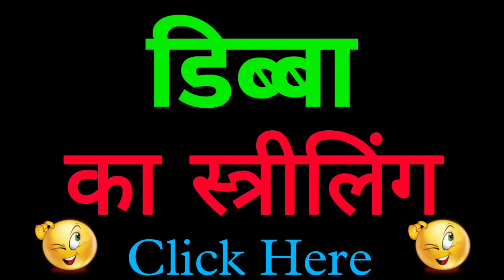Dibba ka striling | Dibba ka striling shabd | Dibba ka striling kya hota hai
Hello everyone i am asif Iqbal and you are watching my channel meaning of names.

Title :-

1 :- Dibba का स्त्रीलिंग
2 :- Dibba ka striling shabd
3 :- Dibba Shabd ka striling
4 :- Dibba ka ling badlo
5 :- Dibba ka viprit ling
6 :- Dibba ka striling roop
7 :- Dibba shabd ka striling roop
8 :- Dibba ka viprit ling
9 :- Dibba ka striling
10 :- Dibba ka striling kya hoga
11 :- Dibba shabd ka striling